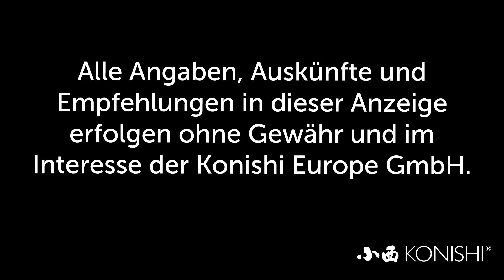Modern Koi Blog #1967 - Was tun bei Karpfenpocken?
Das Wasser ist bereits klar und viele Koi bilden Karpfenpocken aus. Was tun?